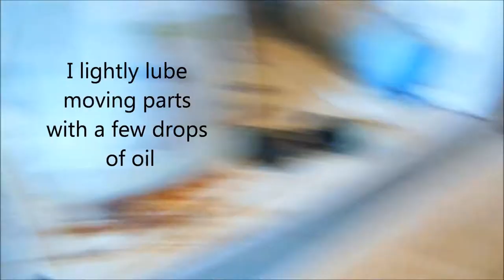Appliance Timer Services 707 443-8347 PT 9-6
Here I recondition a Kenmore/ Whirlpool timer